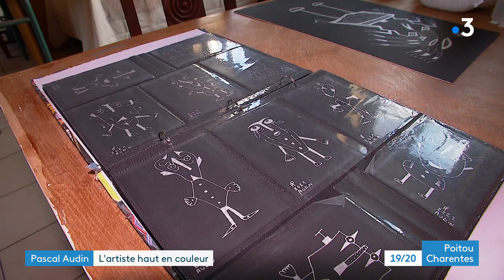Portrait de Pascal Audin, artiste peintre à Moussac dans la Vienne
Pascal Audin a quitté Gencay. L'artiste y était installé depuis 2002. L'association qui le soutenait disparait, la ville de Gencay récupère son ancien atelier. Pascal Audin a choisi d'installer son étrange univers à Moussac.
Reportage de François Bombard et Stéphane Bourin